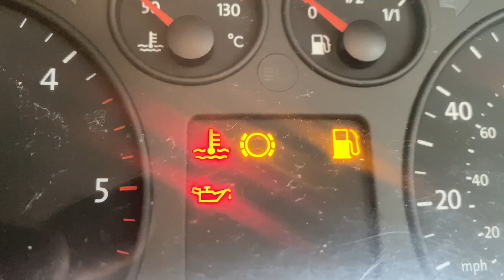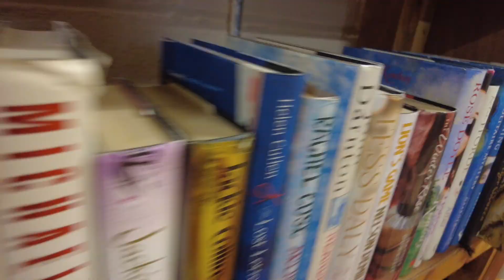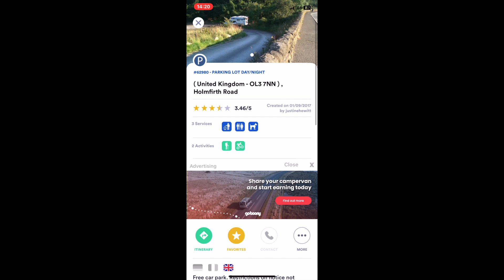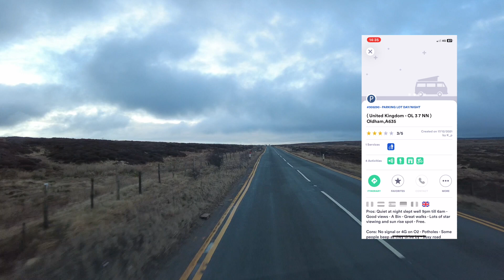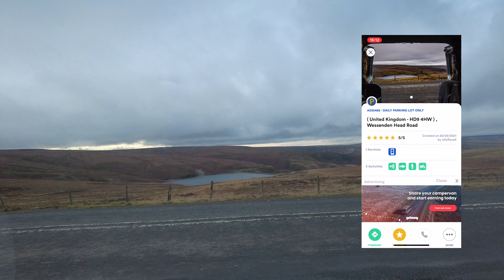Recce 2 - Escape at last | park 4 night | vanlife UK wild camp@vanlifegoodies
Today we finally escape after 3 weeks of illness to check out the area of Dobcross, Mosley and dove stone reservoir .

We are a family of 4, escaping city life for adventures in the countryside. We use our van as a daily drive, to extend a day out and for family holidays.
We have a T5 VW 2004 campervan ready converted when we bought it but have added lots since buying it.
We try to do videos of products we use in our van, how we use our van with a family, and instructional videos.

VANLIFE GOODIES MERCH

🎥 How-to videos (including how to turn that blooming seat!!

🍳 KITCHEN
-SQ professional grill (now durane grill )

-Smev campervan hob and sink
-Waeco fridge
-Dave’s camping oven and hob

🛁 WASHING
-Camping toilet
-Box for toilet £10
-USB shower

😜 FUN STUFF
- Thule tow bar bike rack
-Walkie talkie

SAFETY
-Laptop safe
- MI-Fi – portable wifi

📦 STORAGE
-Shelf above kitchen area
-Travel storage cubes
-Removable table
-Large sturdy storage boxes

💤 SLEEPING
-Memory foam topper for top bunk
-Child front seat bed
-Double sleeping bag
-Vango self-inflating mattress

🌤️ OUTSIDE THE VAN
-Awning/canopy ( ONLY AVAILABLE ON EBAY )
-Drive away awnings
-Wind up / solar radio /power bank
-mini camp stove – eBay

🥱 BORING STUFF!
-Leisure batteries
-Front swivel seat base
-Carpet for floor in the rear of van
-Folding solar panel £100-300
-Carpet and spray
- cheaper alternative diesel heater

(As an eBay/Amazon Associate, I earn from qualifying purchases means if you decide to purchase something using this link, I am paid a tidgy bit of commission – at no cost to you – so thank you hugely)

Fancy buying me a coffee. ☕ (thanks loads!)